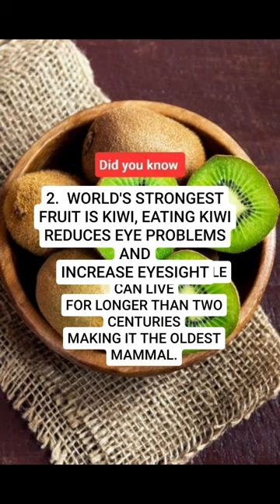😱❤️‍🔥Did you know? Amazing facts..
india diamond city
india diamond city
india diamond city game
indian bike diamond city
indian bike diamond city game
india mein diamond city
indian bike diamond city new update
india diamond
india diamond necklace strategy
india diamond crossing
india diamond mines
india diamond cricket academy
india diamond necklace strategy reaction
india diamond 3d
india diamond game
india diamond play button
india diamond city
india diamond market
diamond
diamond song
diamond play button
diamond ring
diamond league 2023
diamond painting
diamond couple
diamond necklace malayalam full movie
diamond ki ring
diamond necklace
diamond ring song
strongest fruit
strongest fruit in blox fruits
strongest fruit in one piece
strongest fruit in king legacy
strongest fruit in fruit battlegrounds
strongest fruit in blox fruits update 19
strongest fruit in a one piece game
strongest fruit in roblox
strongest fruit in blox fruits 2023
strongest fruit in aopg
kiwi fruit
kiwi
kiwi khane ke fayde
kiwi juice recipe
kiwi kaise khaye
kiwi fal
kiwi bird
kiwi fal kaise khaya jata hai
kiwi credit card
kiwi parrot
bowhead whale
bowhead whale lifespan
bowhead whale longevity
bowhead whale lego
bowhead whale live
sperm whale loudest sound
sperm whale language
sperm whale loud sounds
sperm whale loud click
sperm whale lego
sperm whale live
bowhead whale
bowhead whale
bowhead whale sounds
bowhead whale breaking ice
bowhead whale toy
bowhead whale vs blue whale
bowhead whale drawing
bowhead whale vs killer whale
bowhead whale age
bowhead whale video
bowhead whale
bowhead whale
bowhead whale sounds
bowhead whale toy
bowhead whale drawing
bowhead whale age
bowhead whale video
bowhead whale documentary
animal with nigh
animal with night vision
animal nightcore
animal nightlife
animal night
animal nightlife love is the great pretender
animal nightlife native boy
animal night sounds
animal nightcore 1 hour
nighttime daytime animal
animal night fight
pronghorn
pronghorn running
pronghorn skins far cry 5
pronghorn antelope
pronghorn vs cheetah
pronghorn far cry 5
pronghorn hunting
pronghorn location rdr2
pronghorn antelope vision
pronghorn vs cheetah
strongest leaf
strongest leaf in the world
strongest leaf shinobi
strongest leaf type pokemon
strongest leaf village ninja
strongest leaf blower
strongest leaf blower cordless
strongest leaf blower in the world N
strongest leaf vacuum
strongest leaf strongest
victoria water lily
victoria water lily leaf
victoria water leaf
victoria water lily in india
victoria water lily flower
victoria water lily plant
victoria water lily in hind
victoria water lily in tamil
victoria water live
victoria water lily ahan paya jata hai
amaze fact
amaze fact bangla
mind blowing facts in telugu
mind blowing facts shorts
mind blowing facts about our reality
mind blowing facts about space
mind blowing facts about girls
mind blowing facts about animals
mind blowing facts in english
mind blowing facts about human body
amazing science
amazing science facts
amazing science facts in hindi
amazing science facts in english
amazing science facts shorts
amazing science facts in telugu
amazing science facts in tamil
amazing science fair projects
amazing science facts about human body
amazing science facts about universe
amazing science fair
amazing facts